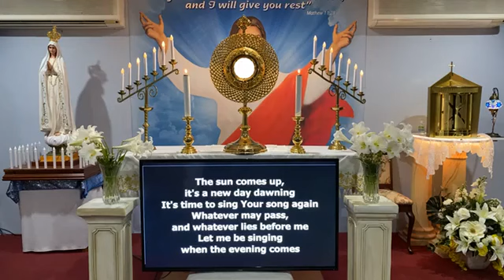Adoration And Benediction